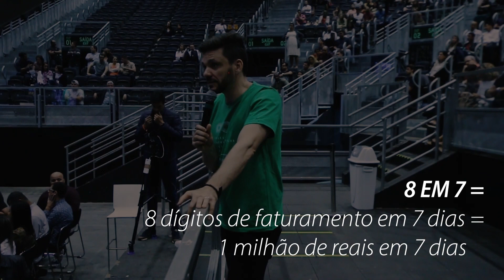QUANTOS SEGUIDORES EU PRECISO PRA GANHAR DINHEIRO NA INTERNET | ERICO ROCHA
Esse é o maior ativo que eu tenho.